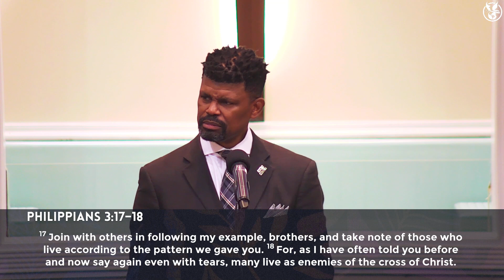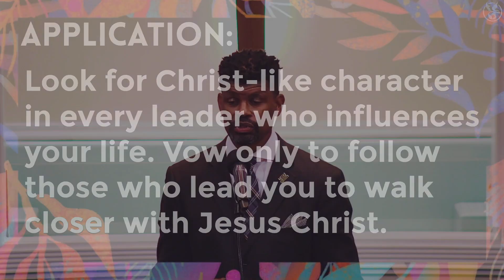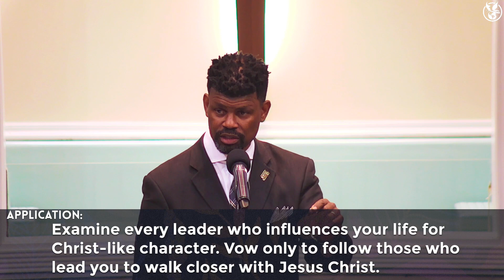Why Don't You Follow Me?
Sunday Worship Service - Follow the Leader - 1 Corinthians 11:1 - Pastor Frankey D. Grayton

Live Stream and In-Person

Sunday Worship - 10am (EST)
Wednesday Night Bible Study - 7pm (EST)

4444 Branch Avenue, Temple Hills, MD 20748

The Mission of Southern Friendship is, we commit to transforming lives through love, leadership, innovative teaching and the application of God’s Holy Word.